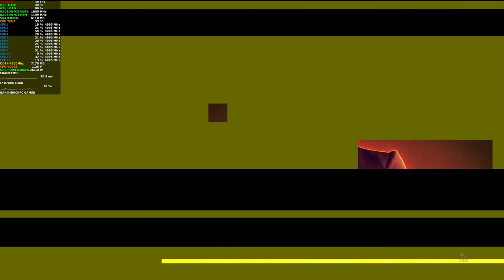Rage 2 Ultra Settings 4K | RADEON VII LC | i7 8700K 5GHz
check out the Radeon VII perormance in Rage 2 at Ultra
settings 4k.

Full Specification
AMD Sapphire Radeon VII Water Cooled
DCP450M - 12V DC SMALL FORM FACTOR PUMP & RESERVOIR
XSPC EX280mm Radiator
Generic Graphics Card WaterBlock
Radeon Adrenalin 2019 Edition 19.6.3 Driver
16GB of Corsair Vengeance Red 4200Mhz DDR4 CL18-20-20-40
Corsair Graphite 780T White
Corsair HX 750i PSU
Corsair H110i AIO Water cooling
OCZ Agility 3 120GB SSD
Samsung SM951 M.2 128GB SSD
Samsung 840 Evo 250GB SSD
180GB Intel pro 2050 SSD
500GB x2 HDD 7200RPM Seagate Barracuda
Acer XR342CK Ultra Wide Monitor
Philips 436M6VBPAB Momentum 4K HDR monitor

ASUS X370PRO, AM4, AMD Motherboard
Corsair AX860 PSU
Corsair Vengeance 2666Mhz 16GB DDR4
Corsair 780T Graphite Case